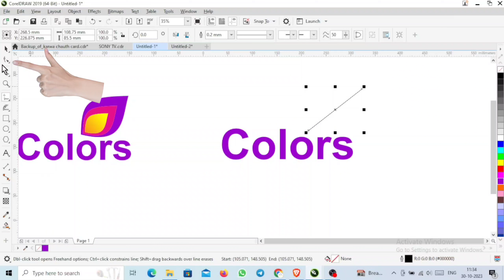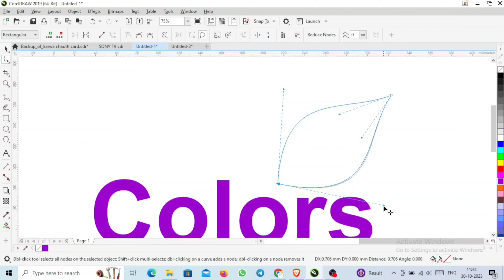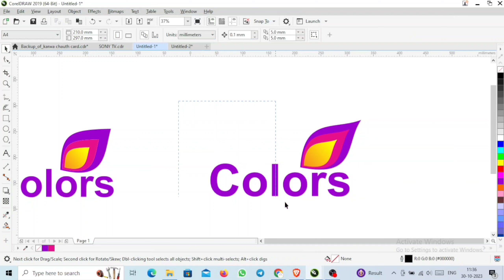How To Make Color TV Logo in CorelDRAW ||Corel Draw me Color TV Channel ka Logo Degine in Hindi#122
Learn how to make a beautiful color TV logo in Corel Draw with this easy to follow tutorial. Get the step-by-step guide and create your own logo quickly and easily.

About : Sigma Computer World is a YouTube Channel, where you will find ✔corel draw, ✔ms-excel, ✔ms-word, videos in Hindi, New Video is Posted Everyday:)